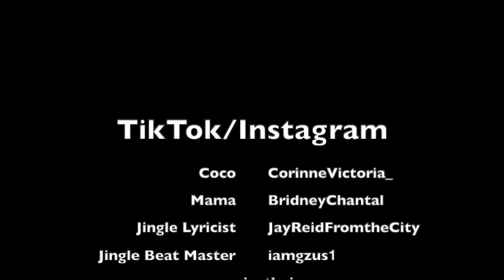Coco Just Being Coco: Season 2 Episode 2 Girls Night!!!